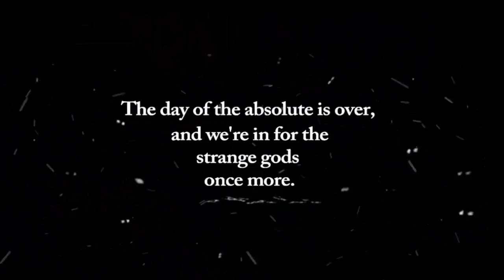The Disclaimer Show with Emily Randy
We discuss the behind-the-scenes thoughts on guests and some of the things we don't quite agree with; the ever rolling media circus, some of our ideas about the SSP, transparent thoughts on what we do, and why we do it.